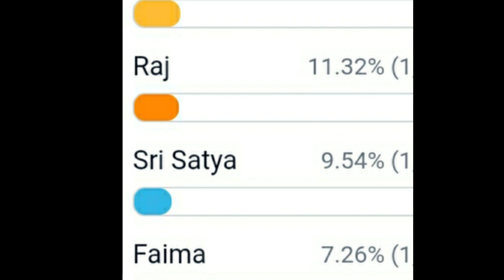Bigg Boss Season 6 Telugu 12th Week Voting Results|bb6 telugu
Biggboss Season 6 telugu 12th week nominations
12th week nominations confirmed list
12th week nominations
12th week voting results
12th week Eliminations
Week 12 voting results
Bigg boss week 12 voting results
Bigg boss telugu 6
Bigg boss 6 voting

Bigg boss 6 telugu live.
Bb6 live
Bb6 telugu live
Bb6 nominations
Bb6 voting results
Bb6 telugu voting results today

Revanth
Srihan
Surya
Geetu
Inaya
Faima
Baladitya
Raj
Sri satya
Arjun
Keerthi
Adi reddy
Vasanthi
Rohit marina